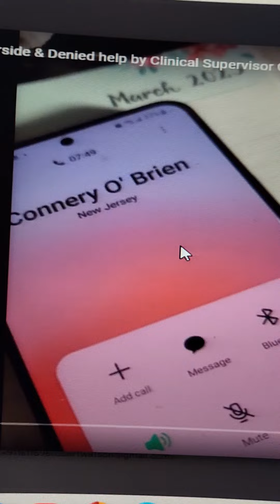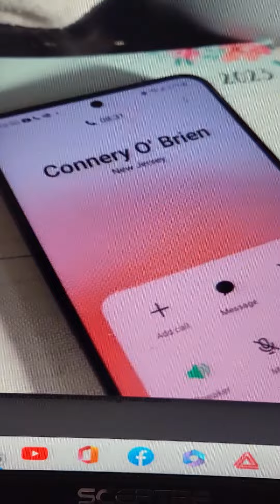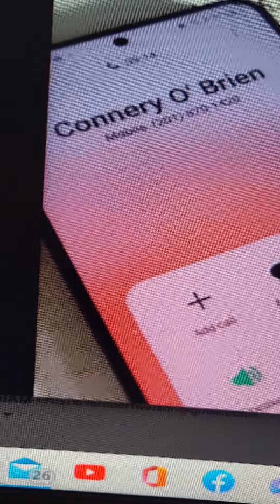Connery O'Brien's Refusal to Communicate: A Barrier to Provide Support to 9/11: Living Victims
Description:

Connery O'Brien is a clinical supervisor for CUCS Intensive Mobile Team 7, a team dedicated

 to providing mental health support to individuals impacted by 9/11.

However, O'Brien's recent refusal to pick up her phone or respond to emails has become a

major concern for those who rely on her support. Her reasoning behind this sudden

communication barrier is that she has been preoccupied with watching videos as proof for

 Washington D.C. September 9/11 Stories, a project by Robert Watson for the 9/11 Google

site for living victims.

This situation has left many individuals who require support feeling abandoned and

helpless, as they are unable to reach their designated clinical supervisor. O'Brien's behavior

not only goes against the principles of her profession but also shows a lack of empathy

towards those who are struggling with the traumatic aftermath of 9/11.

Overall, this situation highlights the importance of ensuring that mental health professionals

 remain attentive and responsive to the needs of their clients. It is crucial for individuals like

Connery O'Brien to prioritize their responsibilities and provide the necessary support to

those who depend on them during difficult times.